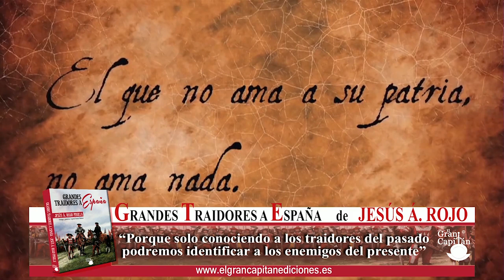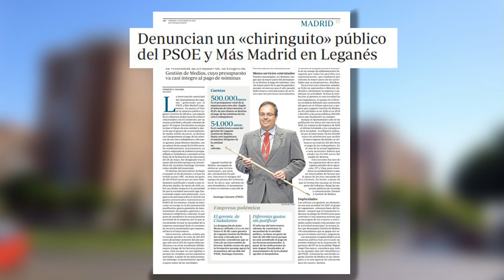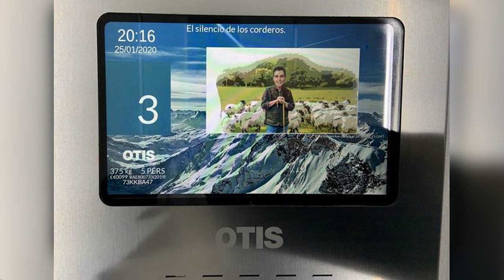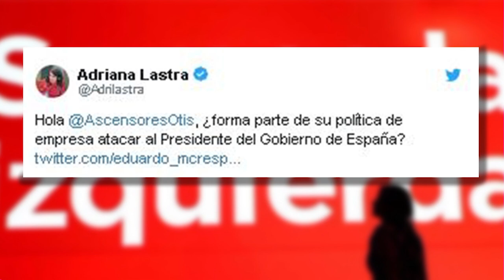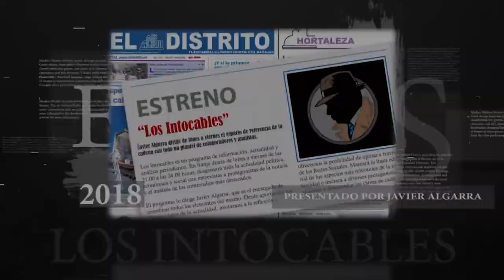Bronca en el 'Parlament': Ciudadanos estalla y llama a Torra "¡delincuente, delincuente"!